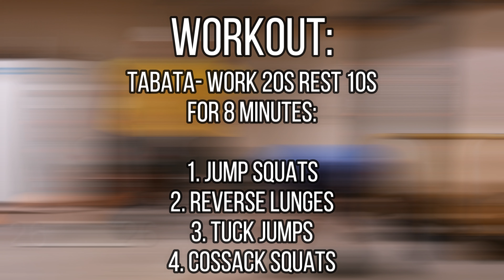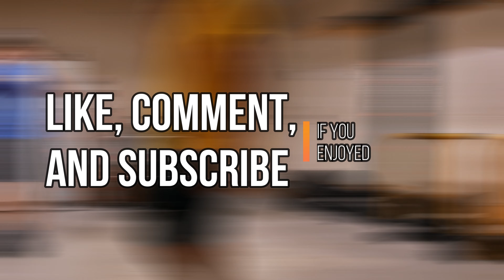8 Minute Leg Workout || Bodyweight Beginner Workout || No Equipment Needed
Hey YouTube, Fithackster here again with another workout video. In this video, I show you an awesome at home leg workout that requires no equipment and only takes 8 minutes to do! Whether you do it at home, at the gym, or wherever you want, it doesn't matter!

Workout:
8 Minute Tabata (Work 20s Rest 10s):

1. Jump Squats
2. Reverse Lunges
3. Tuck Jumps
4. Cossack Squats